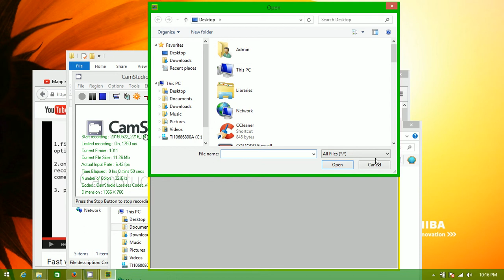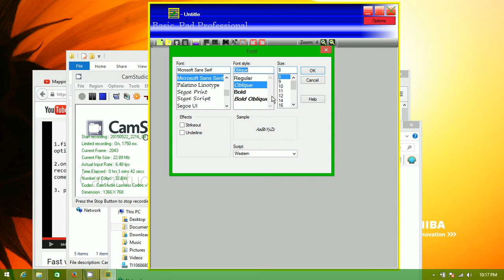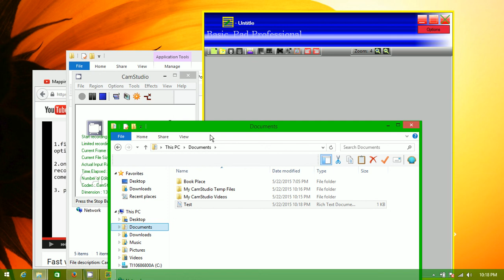Second BP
This is what I made when I was 10-11